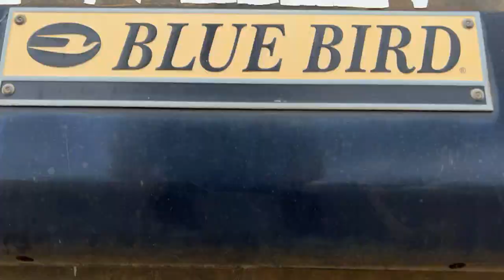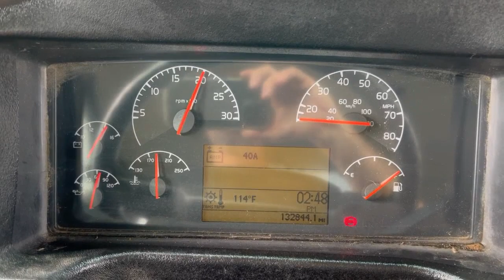2010 Blue Bird Vision 71 Passenger School Bus VN9828 Lot#221